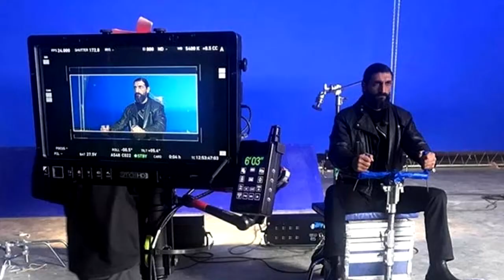Hell Naw! Spider Man Fans Really Hate Spiderman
Oh how Twitter can be a really interesting place for comic book discussions and now another one about Spiderman has appeared. This time people are complaining about how frequently MCU Spiderman is involved with CGI!

Follow me to stay updated with ya boi
       ▬▬▬▬▬▬▬▬▬ஜ۩۞۩ஜ▬▬▬▬▬▬
         ★★PSN ID: Marcus_Digital

                         LANDR - Habit Ft. ATO
                    Recording Artist ATO worldwide
               On the Outro Song Follow The Homie